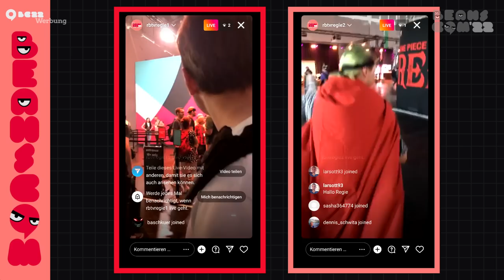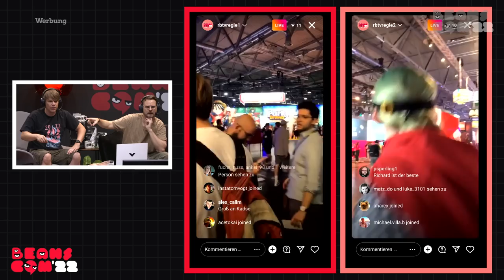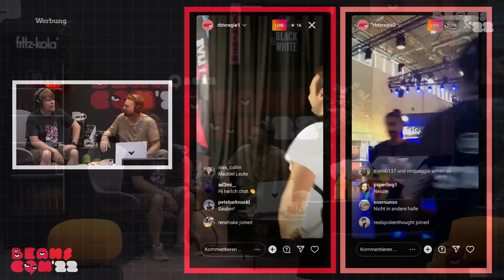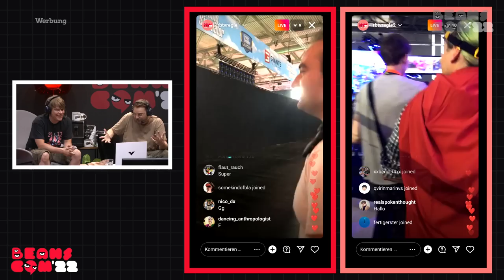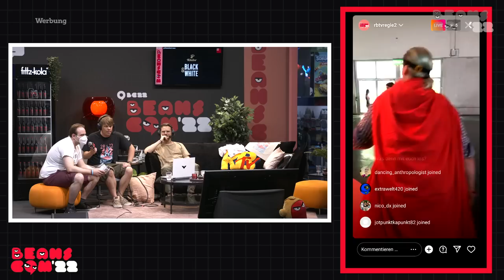Creepy deutsche Arzt-Serie im Hotel-TV! So war unser 1ter Abend in Köln | gamescom 2022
Nach 2 Jahren Zwangspause, öffnet die größte Videospielmesse der Welt, die GAMESCOM 2022, endlich wieder Ihre Pforten. Heute am ersten offiziellen Tag der Messe, starten wir mit einem entspannten Eröffnungs-Talk auf unserer BEANSCOM-Bühne. Colin & Eddy tauschen sich über Ihre Erwartungen aus und lassen gleich mal ein paar ROCKET BEANS-Fans, Lisa in der Halle suchen, um die ersten Merch-Becher unter das Messevolk zu bringen. MOIN MOIN zu GOOD MORNING GAMESCOM.
GOOD MORNING GAMESCOM wird unterstützt von Tchibo.
Die Beanscom wird unterstützt von Bitburger 0,0, fritz-kola und Tchibo.